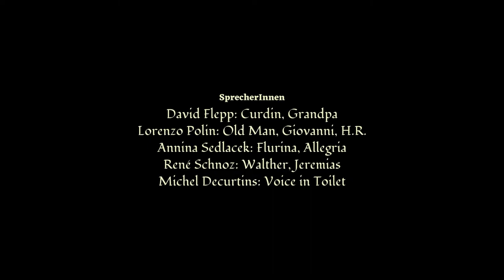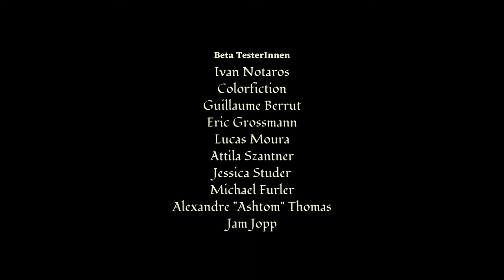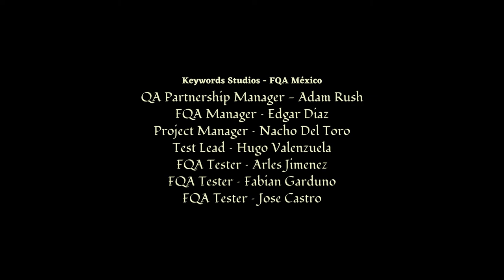Mundaun Gameplay Deutsch [Horror | Facecam] | Let´s Play | #025 - Ruhe in Frieden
---Let´s Play Mundaun---

---Spielinformationen

Titel: Mundaun
Entwickler: Hidden Fields
Publisher: MWM Interactive
Plattform: Nintendo Switch, PlayStation, PC, Xbox

---Eigenwerbung :D---